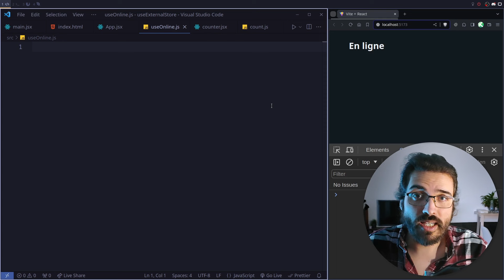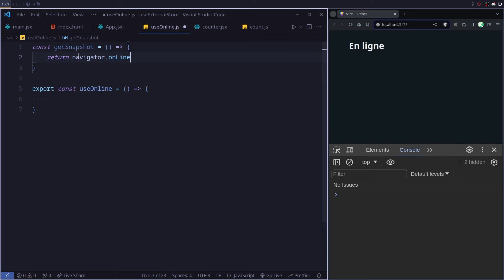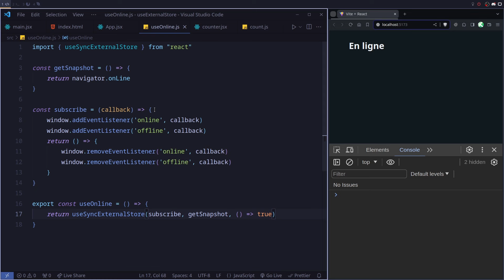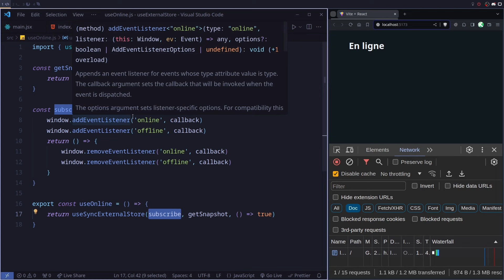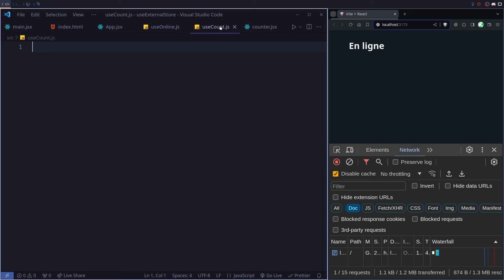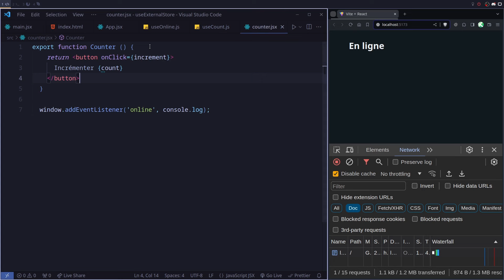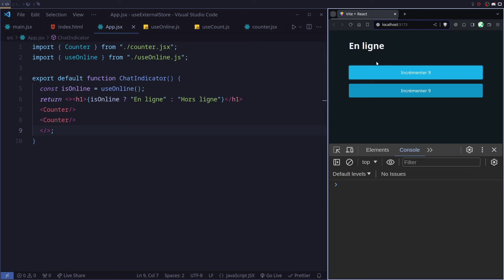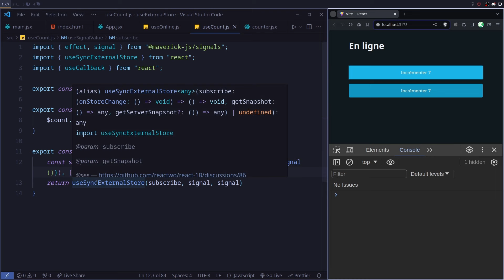Apprendre React : Le hook useSyncExternalStore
Dans ce tutoriel je vous propose de découvrir un hook un peu particulier : **useSyncExternalStore**. Ce hook va permettre de brancher un store externe à React et de déclencher un nouveau rendu lors d'un changement de valeur.